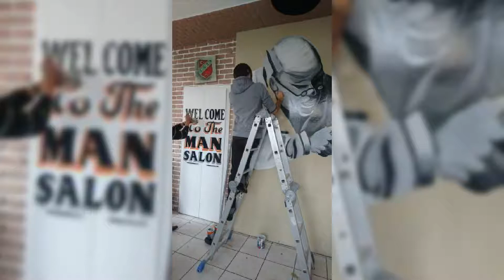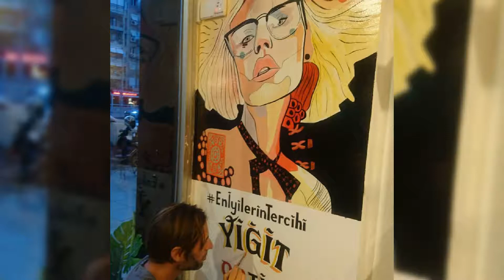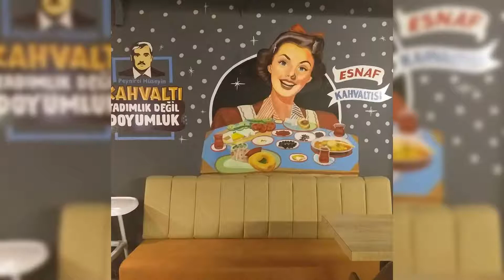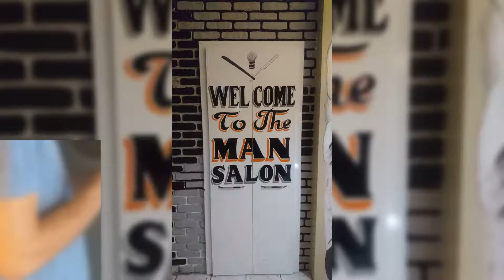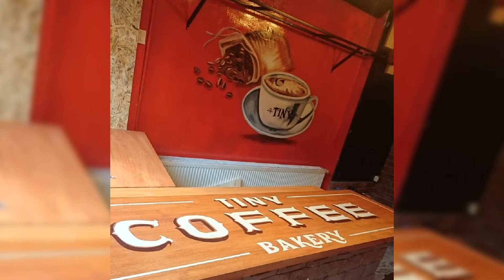RESSAM : DUVAR RESSAMI , 0545 130 20 45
RESSAM
DUVAR RESSAMI
DUVAR RESİM ÇİZİMİ
MURAL
MURALIST
GRAFFITI
AIRBRUSH
YAĞLIBOYA